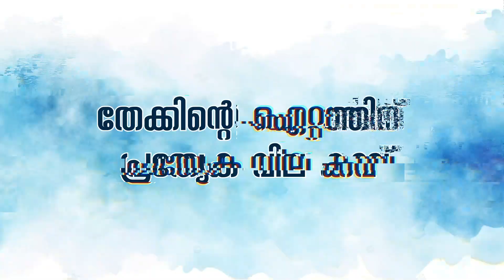ഒറ്റപ്പാലം:: ലക്കിടി കുഞ്ചൻ നമ്പ്യാർ സ്മാരകത്തിൽ കലാപഠനം നിലച്ചിട്ട് അഞ്ച് മാസം പിന്നിട്ടു